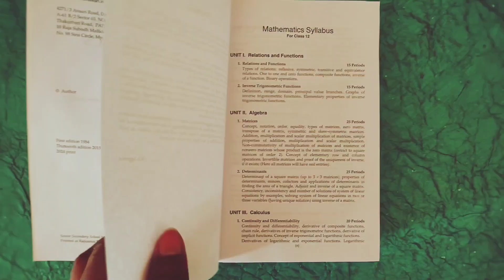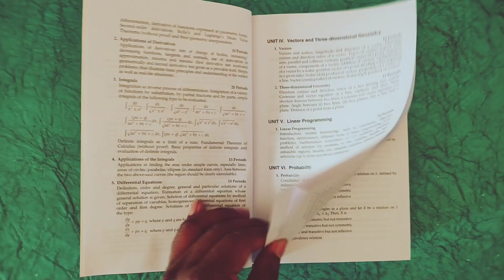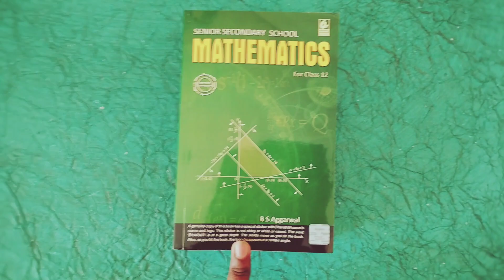Class 12 RS Agarwal maths book review as per latest syllabus 2024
Class 12 RS Agarwal maths book review as per latest syllabus 2024 cbse